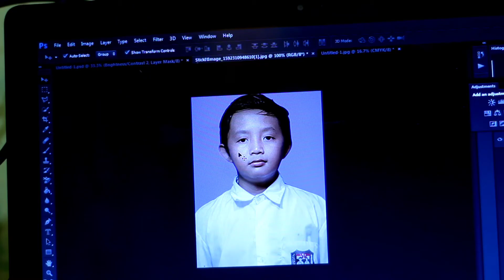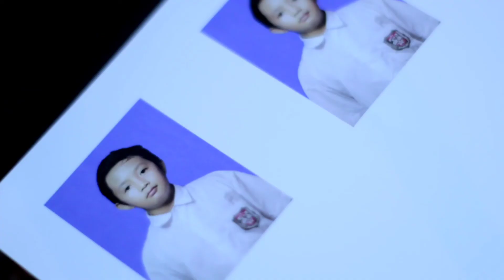Video cinematic ( Orin cell )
Film pendek cinematic sebuah toko kecil